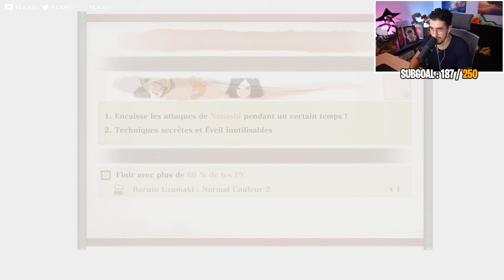LA FIN DE L'HISTOIRE ORIGINALE !? - NARUTO STORM CONNECTIONS #6 [VOIX VF]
Let's GO pour le dernier chapitre du Let's Play de Naruto X Boruto Ultimate Ninja Storm Connections !!
Mais quel jeu de fou !! Une histoire originale de zinzin c'est une folie !!! Bon visionnage les amis